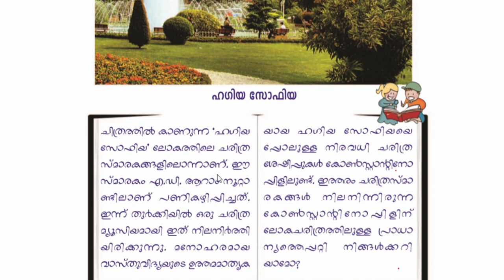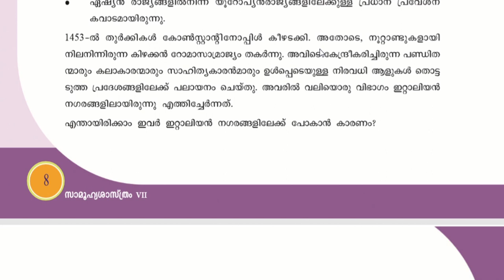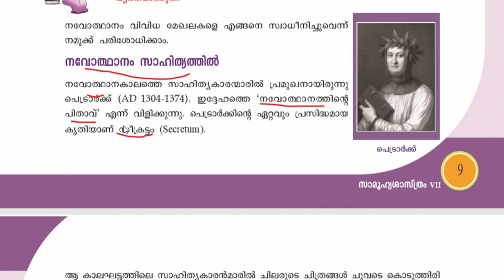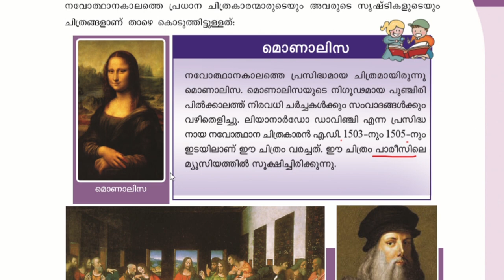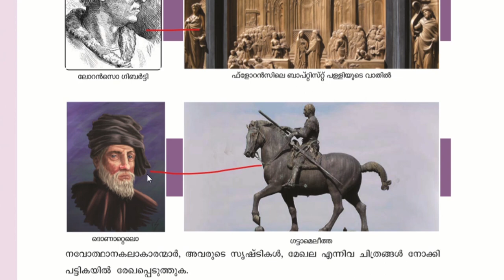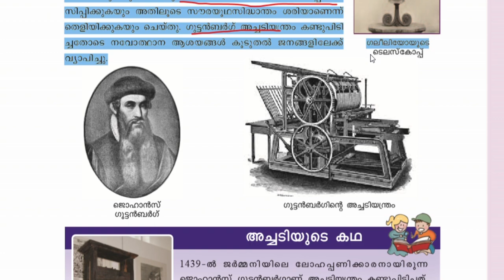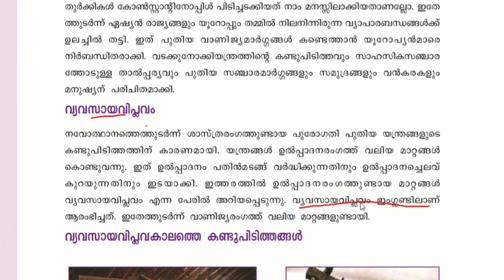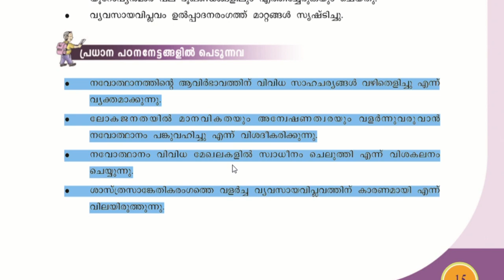LP/UP SOCIAL SCIENCE CLASS- 7 പാഠഭാഗങ്ങളിലൂടെ..